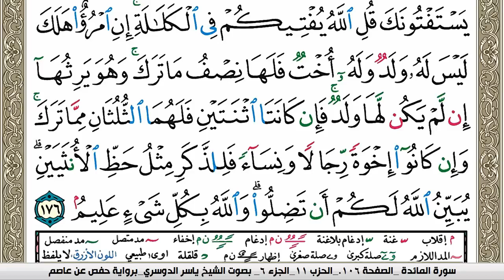سورة النساء مكتوبة ياسر الدوسري Surah Al Nesaa Yasser Al Dosari برواية حفص عن عاصم